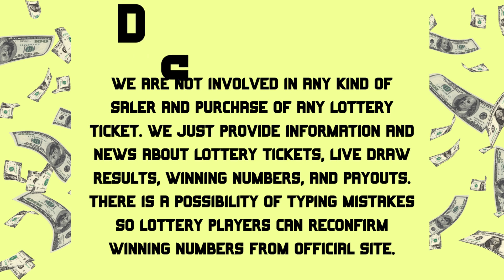Georgia Evening Lottery Drawing Results Oct 15, 2023 - Cash 3 - Cash 4 - Cash Pop - Powerball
Today October 15, 2023, Find in this video the Georgia evening lottery live drawings results, Top payouts(prizes), and the latest winning numbers. These Georgia Evening lotteries' live drawings results are drawn in the evening time daily.